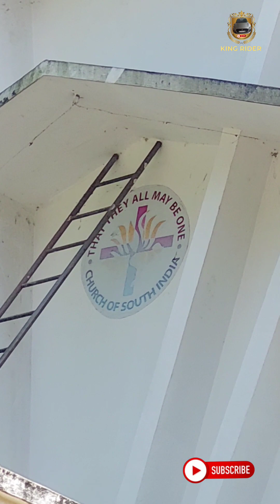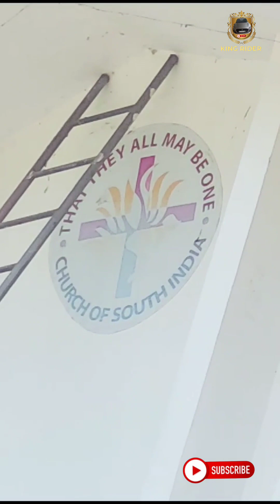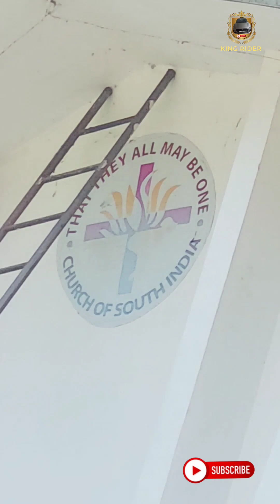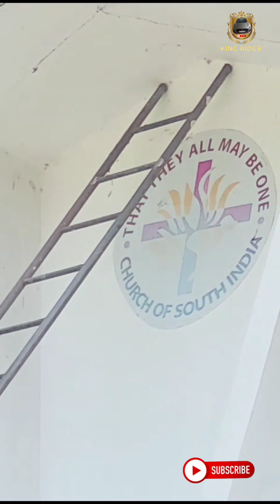Cleaning is part of the church festival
Directed by:manoha palliparambil
 Produced:Manu
 Writing by:chinnu
Dop: chinnu
 1st camera 📷:manu
2nd camera 📷 ast-chinnu
 Editor-manumon
 Di:kingrider studio
 Chief asso Director:aneena
Sync sound &mix-manu Assistant editor: chinnu
Publicity designer: mano
 Production team: mano ,chinnu, aneena, manu
 Cast                                               manoha
 Manu
 Aneena
 Chinnu
 Avion
 Evan
 Ahaniya